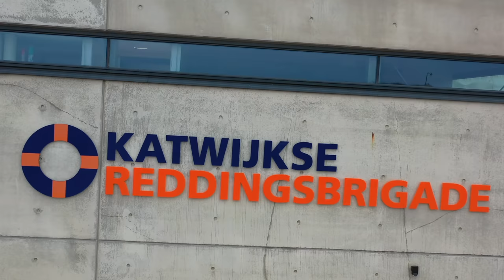DAG MEELOPEN MET DE REDDINGSBRIGADE!! #2879